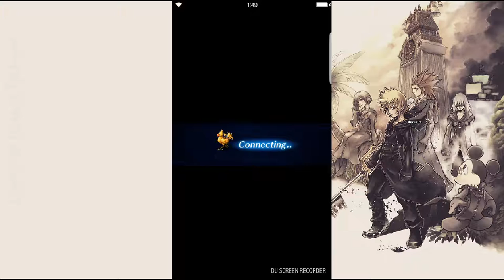FFBE- The Octopus teacher Trial (Budget Team)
The Octopus hit very hard lol